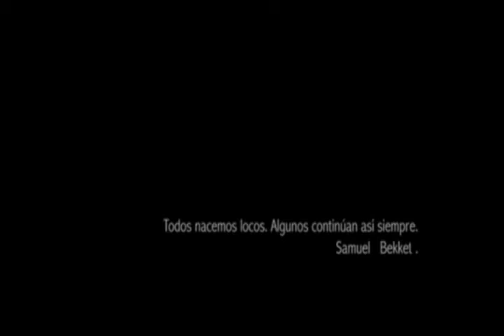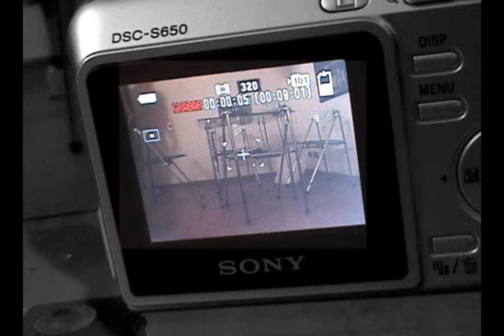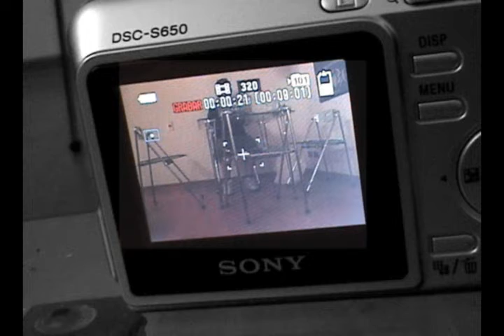MentalCaótica (CortoMetraje)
Experimento Audiovisual